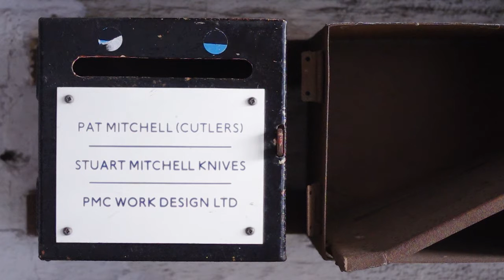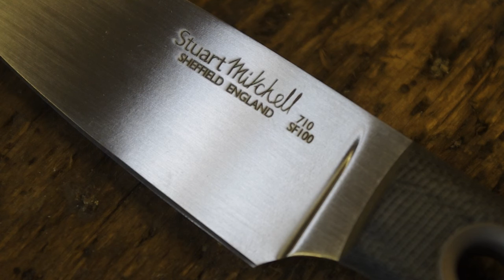Stuart Mitchell Knives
Sheffield knife maker Stuart Mitchell is one of the last remaining independent knife makers in Sheffield. He is based in Portland Works, the complex of buildings that gave birth to stainless steel cutlery in 1914. Keeping traditions alive Stuart makes beautiful bespoke knives using traditional techniques adapted to modern technology.

Portland Works, built in 1877, is an affordable workspace for small manufacturing businesses as well as independent artists and craftsmen. Run as social enterprise and owned by over 500 community shareholders who are members of Portland Works Little Sheffield Ltd, established in 2011 to buy, renovate and manage the building. As a social enterprise, any surpluses made from running the Works are reinvested in the building and activities that will bring wider social benefit. We also believe that the Works is more than just a collection of businesses. It represents the kind of space that is disappearing in our cities, but is vital to sustaining creativity and a good quality of working life.
portlandworks.co.uk

Film, Production and Sound Editing by Thomas Parsons.

tparsons.co.uk

I do not claim any ownership of this soundtrack.